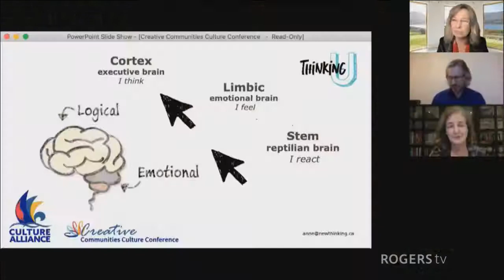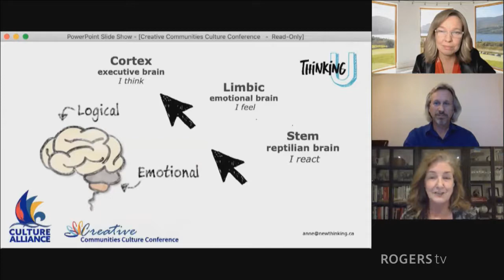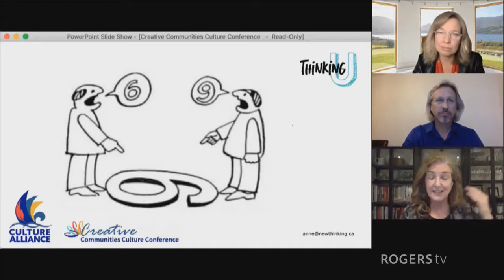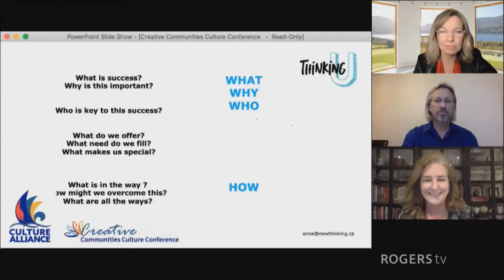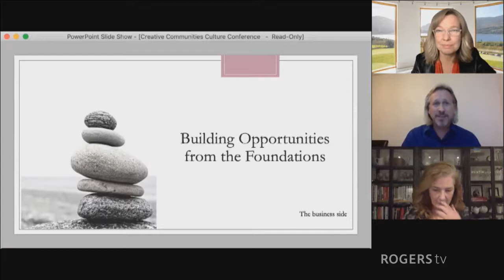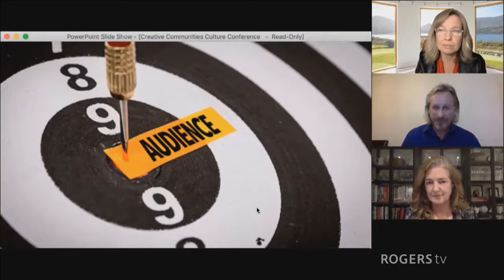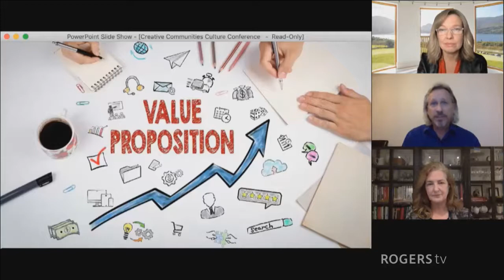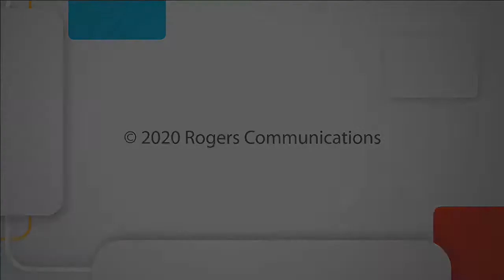Creative Communities Culture Conference - Obstacles and Opportunities: Finding the Path to Success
Communities Culture Conference - Obstacles and Opportunities: Finding the Path to Success.  Tune in for more information and community support.